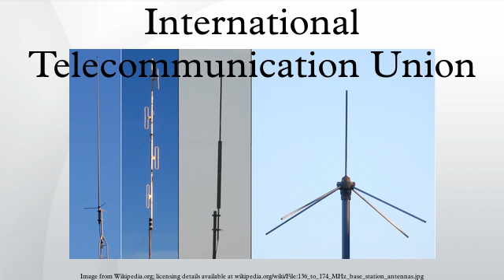International Telecommunication Union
The International Telecommunication Union (ITU), originally the International Telegraph Union (French: Union Internationale des Télécommunications), is a specialized agency of the United Nations (UN) that is responsible for issues that concern information and communication technologies.
The ITU coordinates the shared global use of the radio spectrum, promotes international cooperation in assigning satellite orbits, works to improve telecommunication infrastructure in the developing world, and assists in the development and coordination of worldwide technical standards. The ITU is active in areas including broadband Internet, latest-generation wireless technologies, aeronautical and maritime navigation, radio astronomy, satellite-based meteorology, convergence in fixed-mobile phone, Internet access, data, voice, TV broadcasting, and next-generation networks.